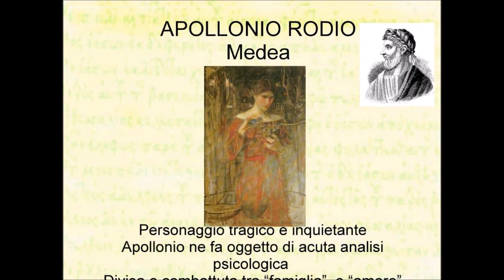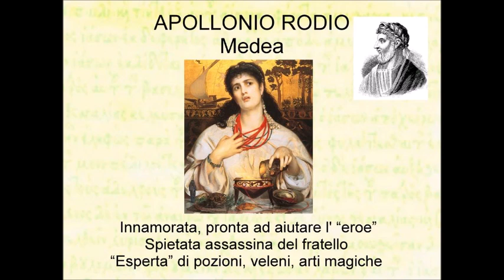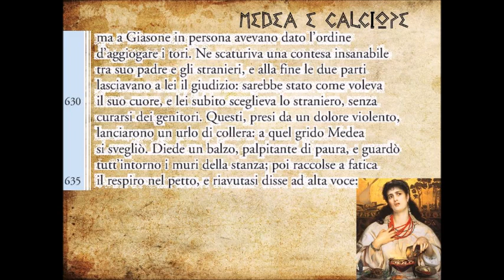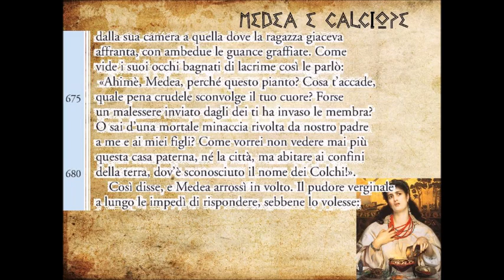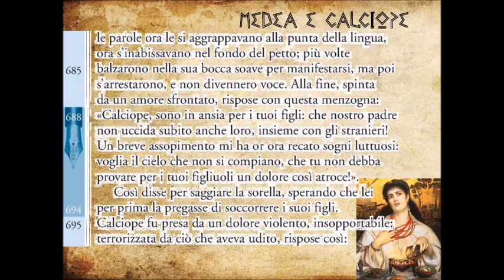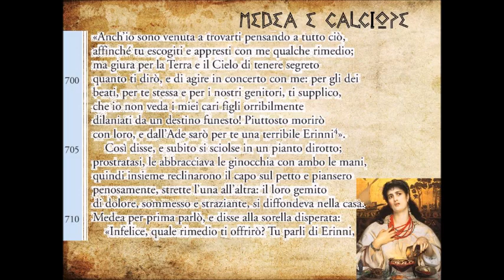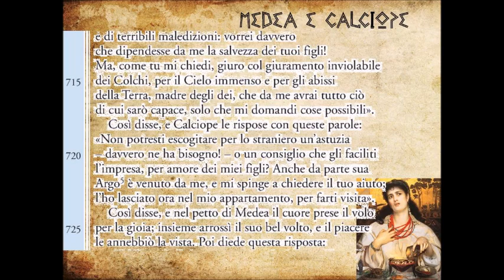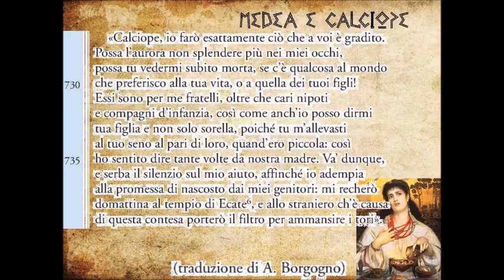Medea e Calciope, Argonautiche, III, vv 616 739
1) con una piccola donazione singola o mensile qui sotto:
inserire il seguente destinatario della donazione
2) oppure clicca su grazie sotto il video, e donami un caffè o una birra (2 euro),
3) oppure abbonati al canale
4) oppure clicca su